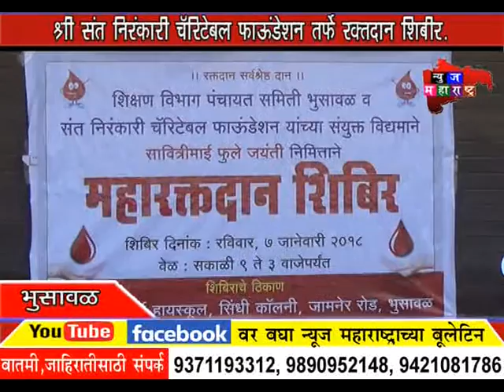रक्तदान शिबिराचे आयोजन करण्यात आले.......